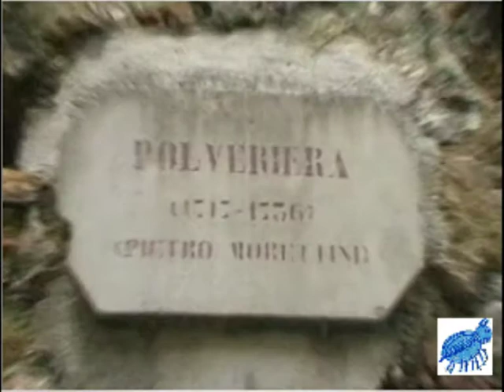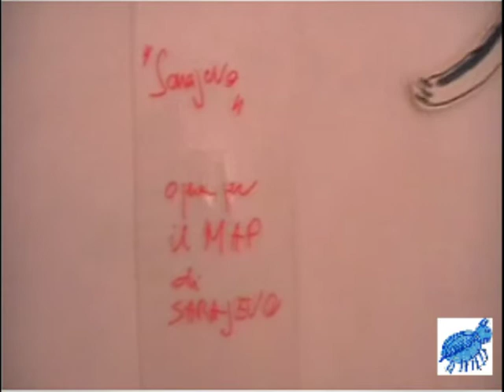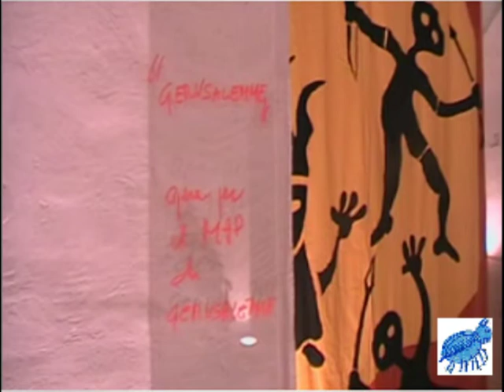Filippo Biagioli mostra Fortezza Priamar Savona. Anno 2008.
Mostra di Filippo Biagioli alla Fortezza Priamar di Savona. Anno 2008.

Art show by Filippo Biagioli. Fortezza Priamar (Savona, Italy). Year 2008.